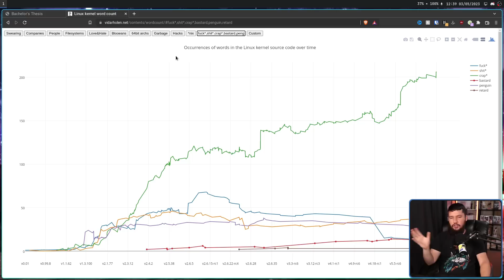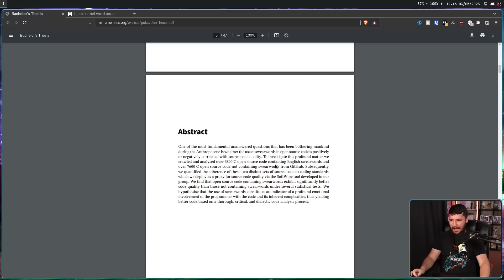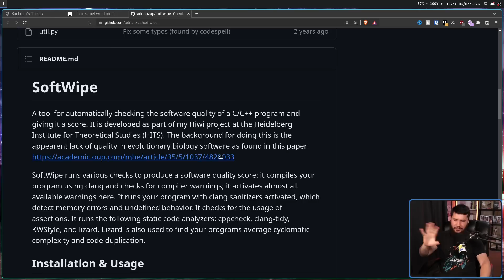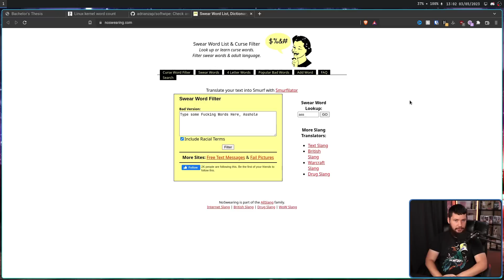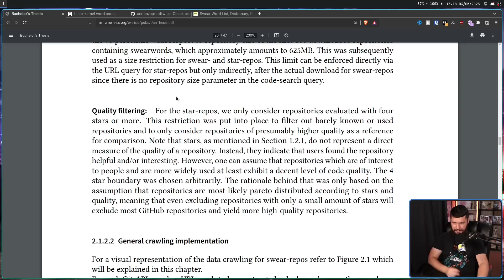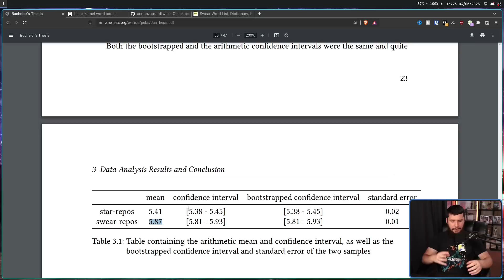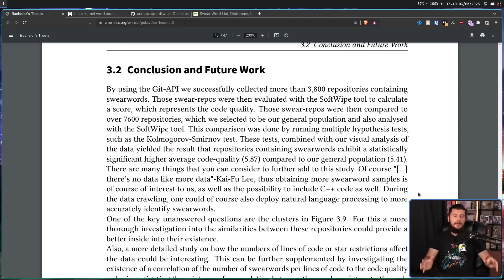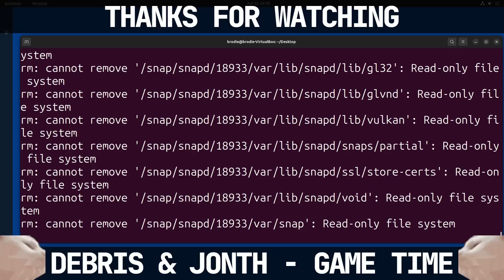Swearing In Your Code Make You A Better Developer??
Are you a developer, do you like to swear, well you might be in lucky because this recent bachelor's thesis attempts to link the 2 together to show that swearing in your code may actually improve the quality of your code.

Credits
🎨 Channel Art:
Profile Picture: